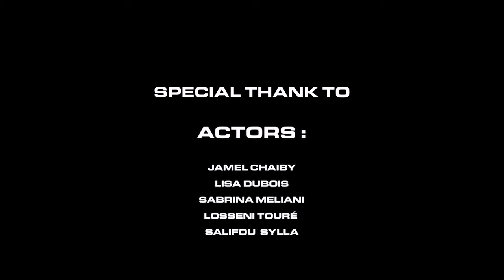"WHAT IF" by Kd ROSE **MUSIC VIDEO**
This video was Filmed in the BEAUTIFUL city of Marseille which is located in the South of France. This video was directed by Quentin @mr._cloe @hakom.project Makeup by: @sabrinabeautyfr Stylist: Me
Major shoutout to my security team: @yvansorel